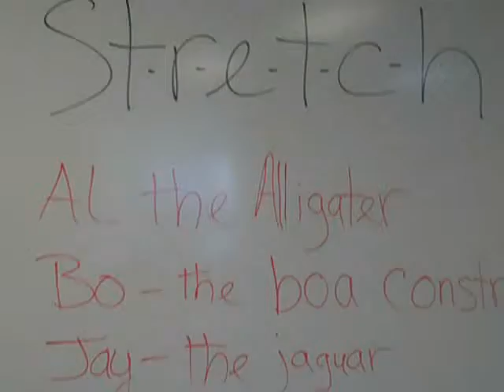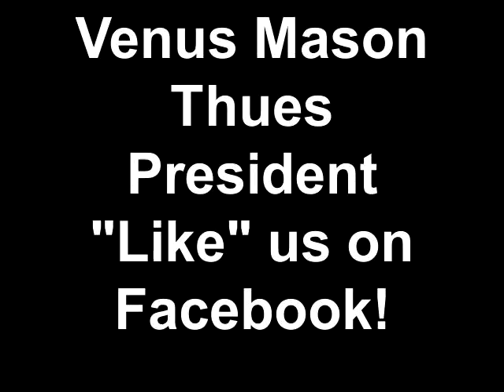American Christian Writers Detroit S-T-R-E-T-C-H